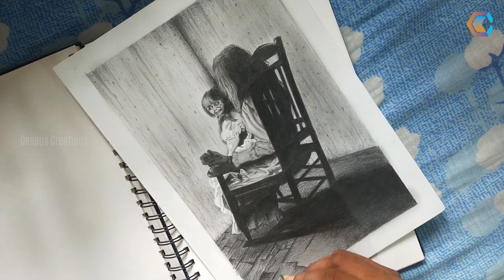Conjuring realistic drawing | Pencil drawing | Pencil Sketch || Art Video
Here is another video of my drawing. Please watch and support me... I'm really waiting for your valuable comments...

Materials used for this drawing :-
1. Staedtler mars lumograph pencils (HB, 2B, 10B)
2. Ivory Paper (A4)
3. Blending stump (#2, #4)
4. Soft Tissue.
5. Kneaded Eraser.

Hope you enjoyed my video. Please Share your valuable comments and suggestions.

Topics :-
1. pencil drawing easy
2. pencil drawing girl
3. pencil drawing for beginners
4. pencil drawing simple
5. pencil drawing art
6. pencil drawing actors
7. pencil drawing and shading
8. a simple pencil drawing
9. a beautiful pencil sketch drawing
10. pencil sketch
11. pencil sketch for beginners
12. drawing for kids
13. drawing videos
14. drawing ideas
15. drawing art
15. drawing and painting
17. drawing a girl
18. a drawing video
19. graphite drawing
20. sketches
21. sketch drawing
22. sketching
23. sketch art
24. sketch artist
25. art
26. drawing